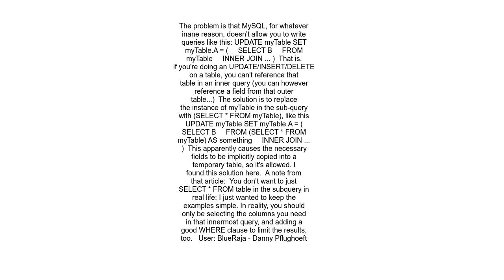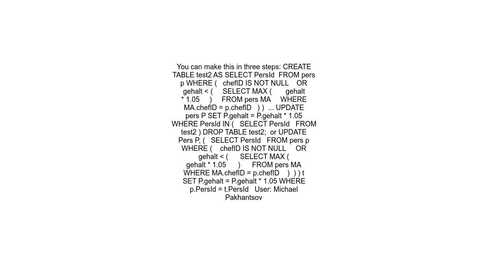You can&#39;t specify target table for update in FROM clause